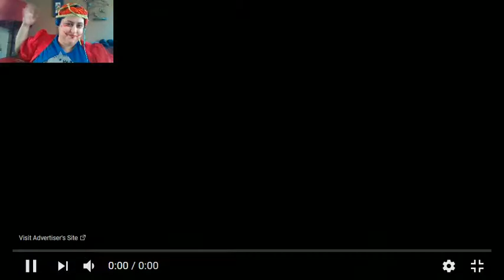Blackjack (?) Reacts to DEATH BATTLE--Sephiroth vs Virgil Pt 2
These computer crashes are enough to drive me to murder, I s2g.

What I was saying at the end is that despite my vehemence as to what the battle should have been, I didn't really have a horse in this race.